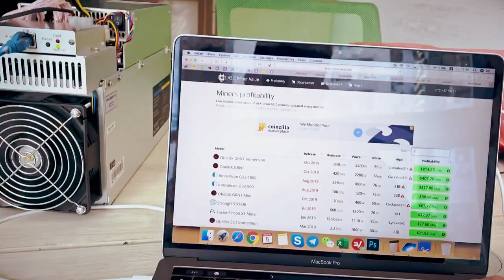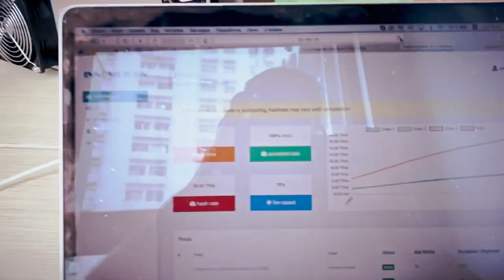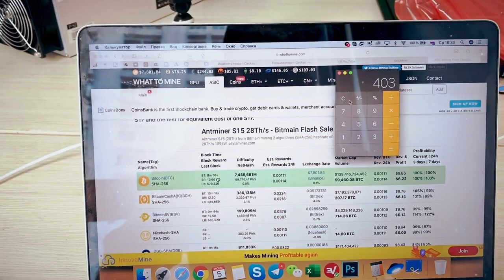Unboxing | Innosilicon G32-1800 | G32-500 | G32-Mini | T3+ 52T | T3 43T | A9++ ZMaster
innosilicon a9+
innosilicon a9 zmaster
innosilicon t3
innosilicon g32 mini
innosilicon s11
innosilicon a10
innosilicon g32-500
innosilicon miner
innosilicon g32-1800
innosilicon a5
innosilicon a4 dominator
innosilicon a9 firmware
innosilicon a8
innosilicon a9
innosilicon bitcoin miner
innosilicon bitcointalk
innosilicon buy
innosilicon blake2b
innosilicon bitmain
innosilicon btc
innosilicon b29
innosilicon bank transfer
buy innosilicon a9 zmaster
bitcointalk innosilicon a9
innosilicon ceo
innosilicon company
innosilicon china
innosilicon cryptonight
innosilicon chip
innosilicon cn api download
innosilicon cgminer
innosilicon d9
innosilicon dragonmint t1
innosilicon dubai
innosilicon dashmaster
innosilicon d9 firmware
innosilicon d9 decredmaster review
innosilicon dominator a4
innosilicon d9 setup
innosilicon equihash miner a9
innosilicon equihash miner a9 zmaster
innosilicon ethereum miner
innosilicon ethereum
innosilicon ebay
innosilicon equihash miner
innosilicon europe
innosilicon ethereum asic miner
ebay innosilicon a9 zmaster
innosilicon firmware
innosilicon fan
innosilicon forum
innosilicon facebook
innosilicon fan speed
innosilicon for sale
innosilicon founder
innosilicon a9 for sale
innosilicon a4+ for sale
innosilicon g32
innosilicon grin
innosilicon g32-500 price
innosilicon g32-mini – grin miner
innosilicon g32-1800 – grin miner
innosilicon g32-500 grin miner
innosilicon grin miner coming
innosilicon m3
innosilicon miner a8+
innosilicon miner password
miner innosilicon a4+
innosilicon nicehash
innosilicon news
innosilicon not mining
nicehash innosilicon d9
innosilicon phone number
innosilicon a4+ nicehash
innosilicon a5 nicehash
innosilicon a9 zmaster nicehash
innosilicon a9 zmaster noise
innosilicon or bitmain
innosilicon overclock
innosilicon office
innosilicon order
overclock innosilicon a9
overclocking innosilicon a4+
overclock innosilicon d9
innosilicon a8+ overclock
innosilicon a5 overclock
innosilicon power supply
innosilicon profitability
innosilicon psu
innosilicon price
innosilicon password
innosilicon pool
innosilicon psu a9
innosilicon d9 profitability
innosilicon s11 profitability
innosilicon quality
innosilicon review
innosilicon reddit
innosilicon repair
innosilicon root password
innosilicon revenue
innosilicon root
innosilicon a4+ review
innosilicon a9 review
innosilicon d9 review
innosilicon s11 review
innosilicon s11 firmware
innosilicon s11 setup
innosilicon s11 what to mine
innosilicon ssh
innosilicon scrypt miner
innosilicon support
innosilicon s11 default password
innosilicon t2t-30t btc miner
innosilicon t2 turbo
innosilicon t1
innosilicon t2t 30t
innosilicon username and password
innosilicon update
innosilicon a9 z master used
innosilicon firmware update
innosilicon d9 update
innosilicon a4+ upgrade
innosilicon a8+ upgrade
innosilicon a9 username and password
innosilicon set up
innosilicon vs obelisk
innosilicon video
innosilicon a4+ vs antminer l3+
innosilicon wikipedia
innosilicon website
innosilicon a9 with psu
innosilicon a9 zmaster (with psu)
innosilicon d9 profit whattomine
innosilicon wuhan
innosilicon x11
innosilicon x7
innosilicon x11 miner
innosilicon a5 dashmaster x11
innosilicon a5 dashmaster x11 asic miner
innosilicon zmaster
innosilicon z9 master
innosilicon zmaster a9
innosilicon zcash
innosilicon zcash miner
innosilicon z9 master price
innosilicon z1
innosilicon a9 z master
innosilicon a9 z master profitability
innosilicon z master
innosilicon 10nm
innosilicon g32 1800 price
innosilicon g32-1800 قیمت
innosilicon a6 ltcmaster 1.23gh/s
innosilicon g32 1800 купить
innosilicon terminator 2
innosilicon terminator 2 (t2) miner
innosilicon terminator 2-turbo
innosilicon terminator 2 price
innosilicon t2t-26t btc miner
innosilicon t2 turbo 25t
innosilicon t2t turbo 24th/s
innosilicon a8+ cryptomaster 240 kh/s
terminator 2 innosilicon
innosilicon 32-mini
innosilicon 30t
innosilicon t2t-32t miner
innosilicon terminator 3-43t miner
innosilicon t1 32t
innosilicon t3 43t price
innosilicon a10 485
innosilicon t3 43th